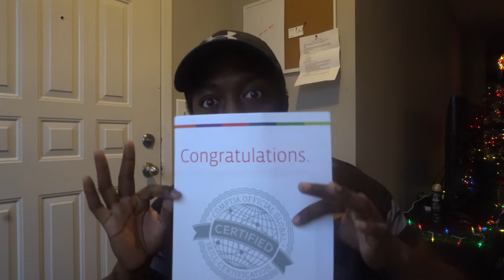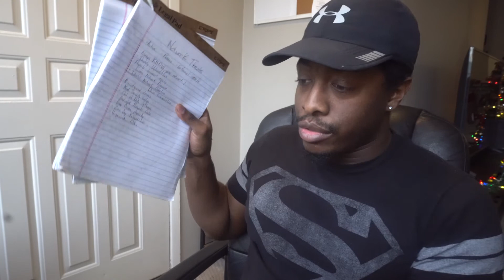CompTIA Security+ Review | CSIS Obtained!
Hello Guy! Long time no see!

Over the last few months I have been secretly studying for the CompTIA Security+ and here is an update on the journey and how the CompTIA Security+ has changed my career for the better within only a few weeks after obtaining it!

RESOURCES TO PREPARE FOR THE SECURITY+